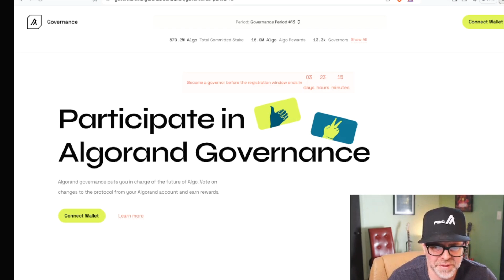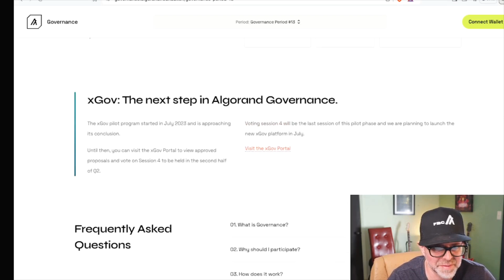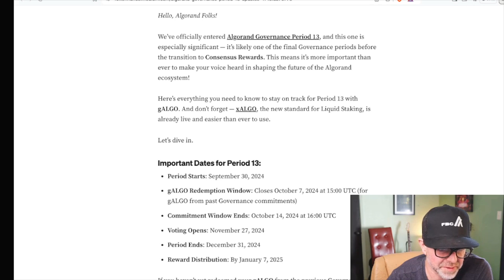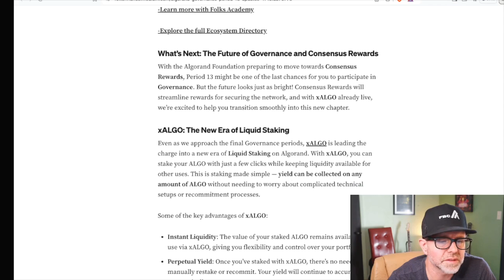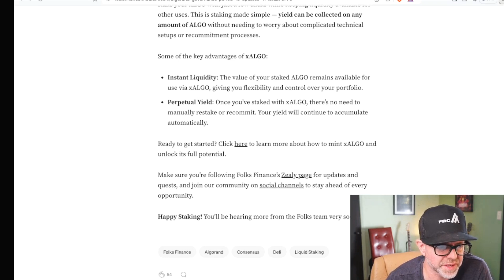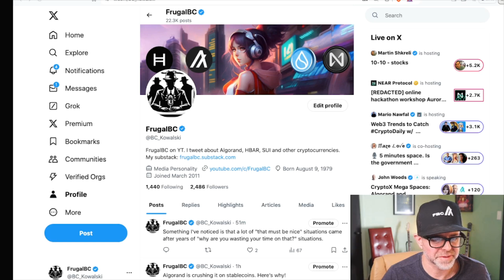Everything you need to know about how Algorand Governance will work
And if you want a great platform for boring old index funds (which I recommend everyone have), check out Wealthfront and get more assets under management for free by signing up with my

ALSO - I write sci-fi  books:

My YouTube gear:

SHURE MV7 mic:

Sony A7mkII:

Sony 50mm f/1.8 lens:

Macbook pro (newest model, better than mine):